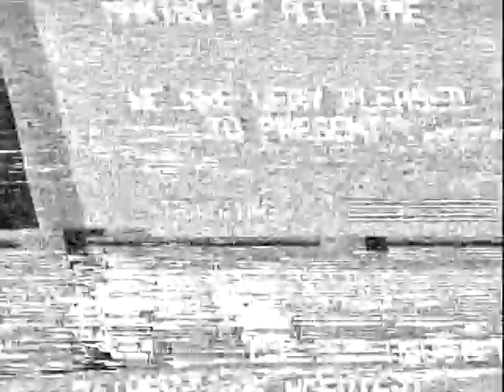1980's Daniel and Lebo Talking